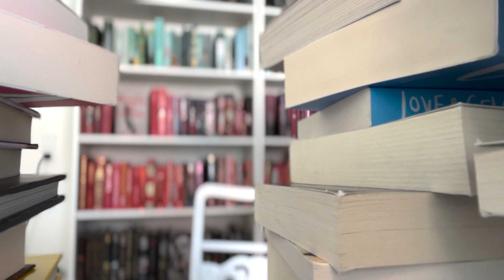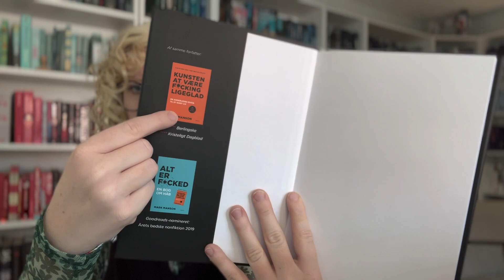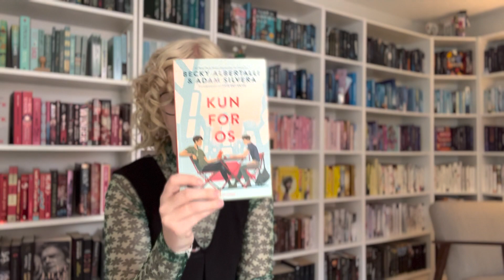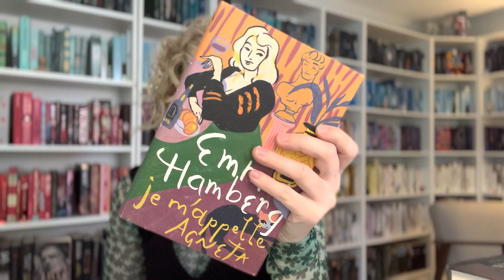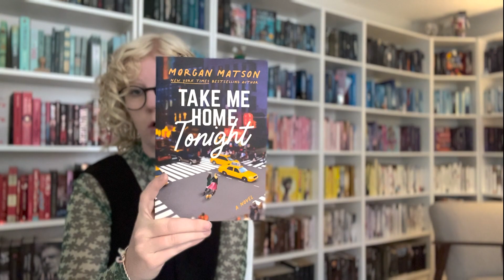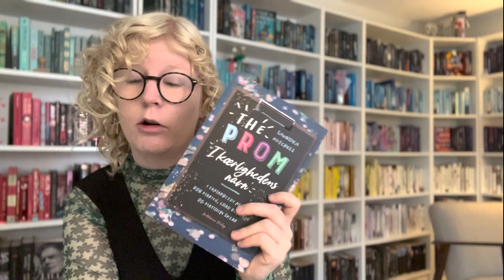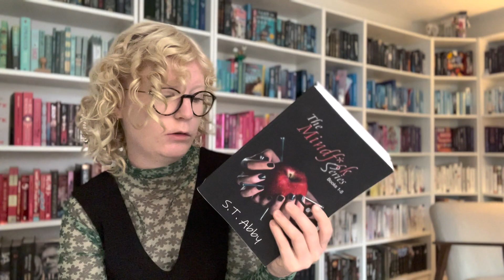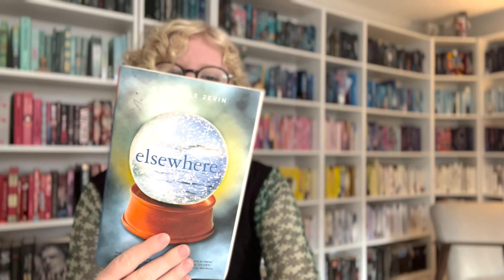Jeg viser mit kæmpe sommerferiehaul!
I løbet af sommeren har jeg købt, fået og modtaget anmeldereksemplar i vilden sky. I alt 49 bøger!

Reklame/anmeldereksemplarer fra:
CarlsenPuls
Lindhart og Ringhof
Straarup&Co
Forlaget Gyldendal
Forlaget Aronsen
Flamingo
HarperCollins Nordic
Forlaget Falco
Forlaget Turbulenz
Forlaget Memoris